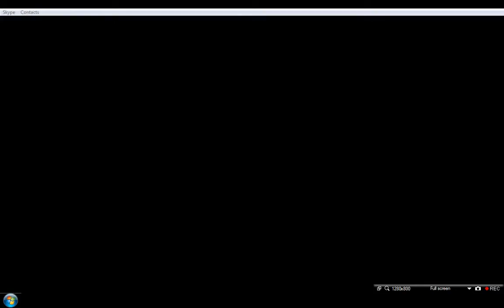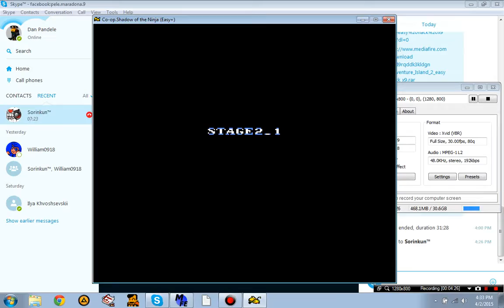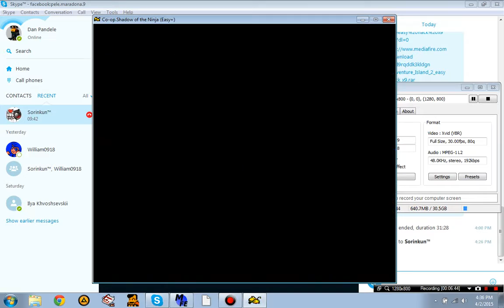Shadow of the Ninja with Sorin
5 views•Apr 2, 2015